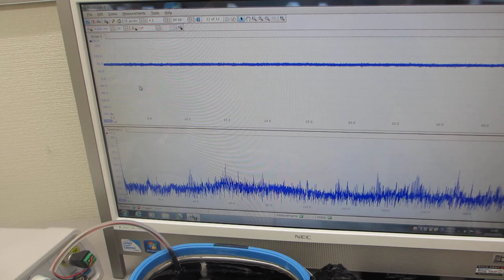１００ＭＨｚ以上の超音波伝搬状態を利用可能にする超音波洗浄器実験ーー超音波発振制御プローブによるメガヘルツ超音波の制御技術ーー（超音波システム研究所）